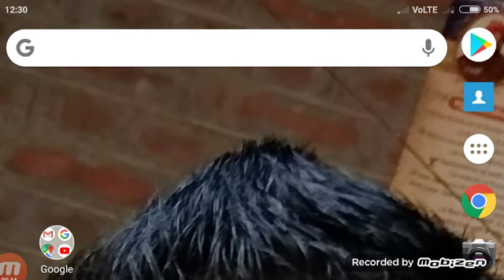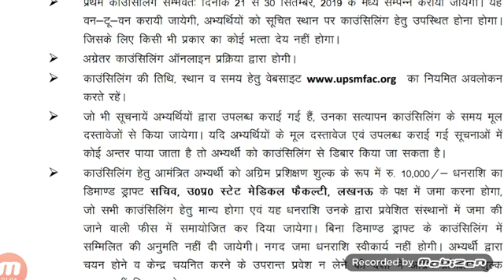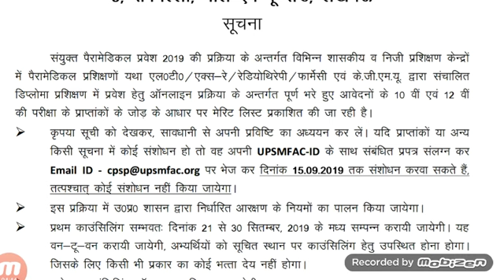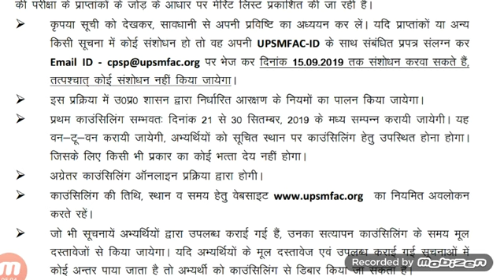upsmfac correction#upsmfac counselling 2019